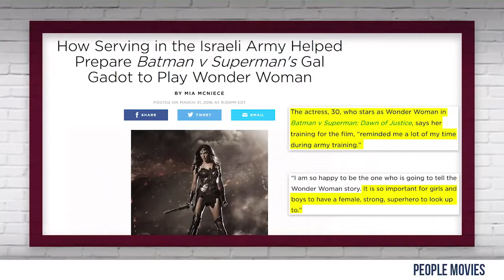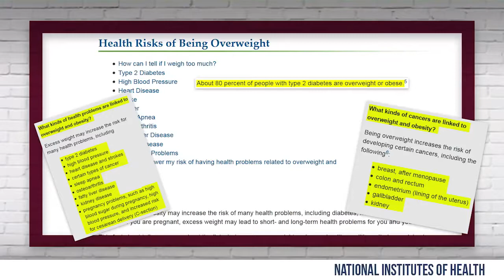Feminists Attack New Wonder Woman for 'Fat Shaming' Louder With Crowder